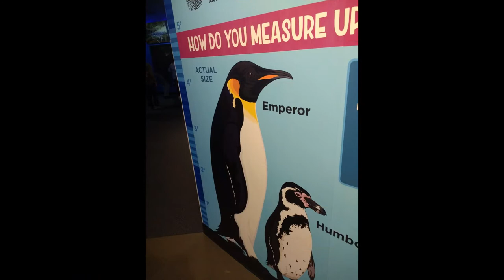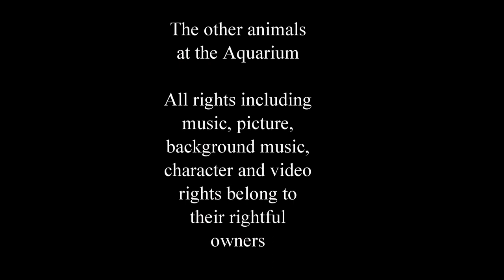April 2018 vlog part 11 Paulie kissing sea lions and THE DOG FACED SEAL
In this vlog Paulie kisses the sea lions swimming by, the penguins are swimming, you'll learn about how big an Emperor Penguin is and you will see a DOG FACED SEAL!

Enjoy this cute vid!